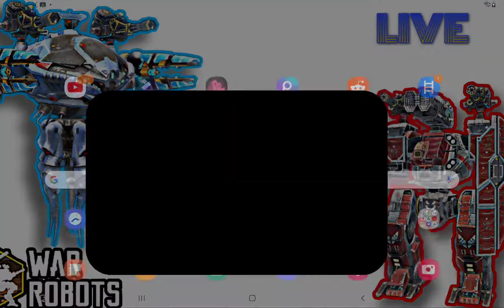⚠️CLONING SHELL BOTS⚠️ - War Robots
I didn't use cheats or anything related to it, this is a game bug and it needs to be fixed.